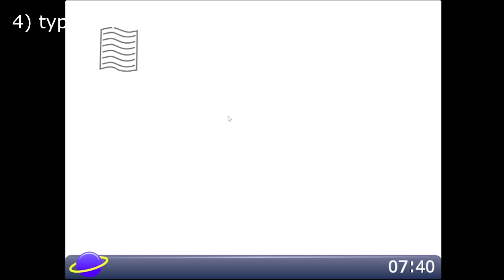All Secrets in SolarOS Viceroy 4.X